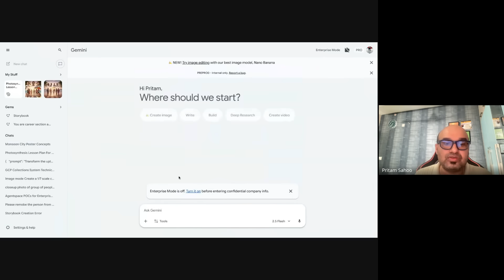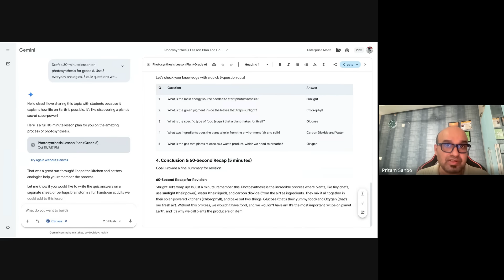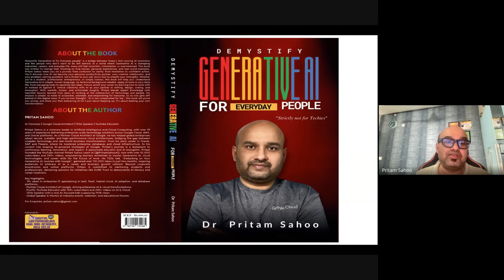How to Get Started with Generative AI in 8 Minutes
Generative AI Book

Ready to use AI today—without writing a single line of code? In this 7-minute starter, I’ll show you exactly how to get started with Generative AI (text, image, audio, video) and turn it into a real productivity boost for work, study, or your side hustle.

What you’ll learn (fast)

The simplest definition of Generative AI (no jargon)
The 3-step prompt formula: Command → Context → Persona
Free/low-cost tools to try right now (text, image, video)
Smart safety habits to avoid bad outputs and deepfake traps
A mini workflow for students, creators, and small businesses